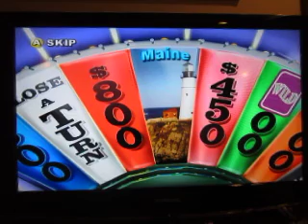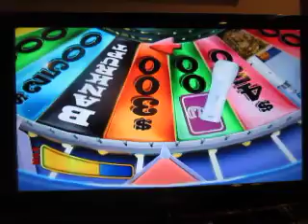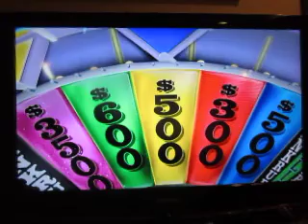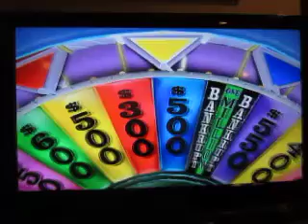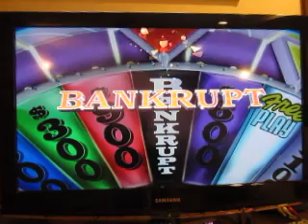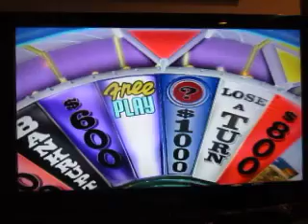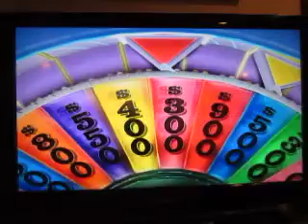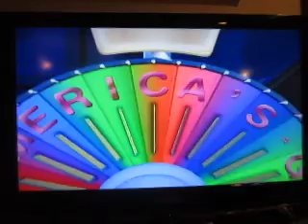3000 Subscriber Special For grapebuy789: Part 29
Here's part 29, in which I will be playing Wheel Of Fortune for the Nintendo Wii. How will this game go?